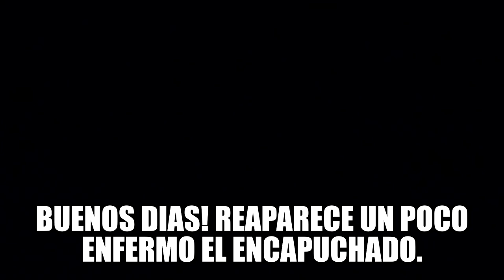Reaparece el guerrero algo enfermo